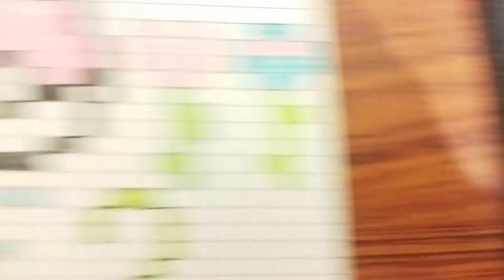PE Arts and Crafts